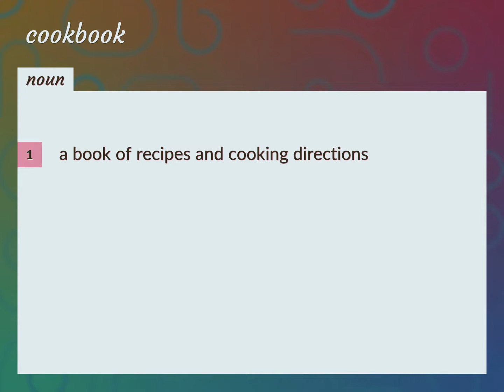Cookbooks | meaning of Cookbooks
What is COOKBOOKS meaning?